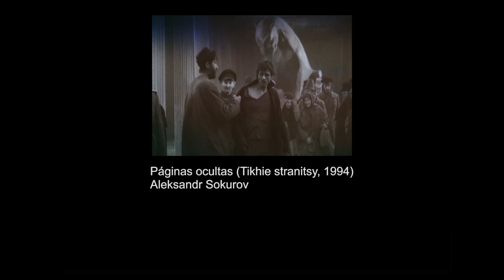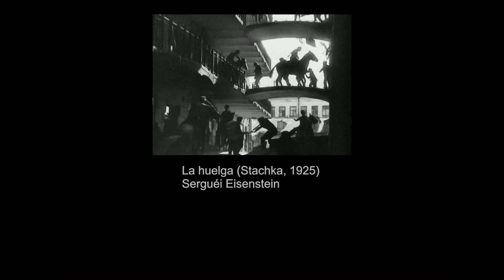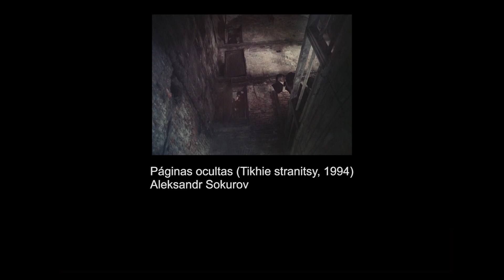Sokurov vs Eisenstein - 1 de 2 - Lectura compartida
Lectura compartida del texto Manos: Reflexiones sobre la evolución profesional (2011) de Aleksandr Sokurov, acerca de sus impresiones sobre Serguéi Eisenstein en cuanto a la representación de la violencia en pantalla y la manera de enfrentarse al clasicismo y la tradición en las artes.

Una reflexión sobre la manera de poner en perspectiva las visiones de dos cineastas con intereses aparentemente opuestos, así como el cuestionamiento de la efectividad de los argumentos usados para un posible debate.

¿Cómo y por qué se justificaría representar un acto de violencia en pantalla?
¿Qué tipo de cine realiza un creador de acuerdo con su visión del mundo?

Moloch (Molokh, 1999) de Aleksandr Sokurov

Referencias

SOKUROV, A. (2011) O toque impossível de duas mãos: Reflexões de Aleksandr Sokúrov sobre a obra de Serguei Eisenstein [РУКИ - Размышления о профессиональном развитии] Traducido por Paulo de Mello Calderaro (2020)
Cadernos de Tradução, Porto Alegre, n. 45, 2020.

Manos: Reflexiones sobre la evolución profesional (Traducción libre al castellano)